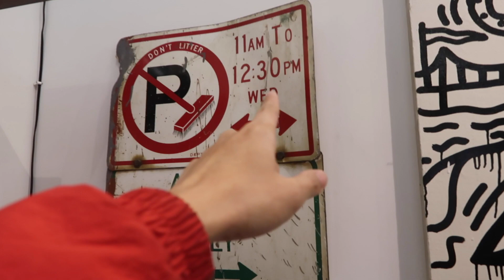［纽约潮流］纽约独立街头潮流滑板品牌OnlyNY|苹果iphone7钢琴黑与磨砂黑哪个好看？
最近一段时间关注了太多的Supreme，很多朋友表示Supreme火是火，但是就是抢的人太多，买到的几率太小了，另一个呢也是关于我的问题，就是为了买到Supreme我花了挺多的精力和时间，导致影片更新速度太慢，在这里我要向支持我和关注我影片的朋友说声抱歉，往后我会多多的通过相机给大家传达美国纽约其他同样具有影响力的街头潮牌，或者是给大家了解更多美国的生活，饮食，旅游提供相关资讯和建议！
今天我就来给大家介绍属于纽约的一个独立街头潮流品牌only ny!
關於义宁*
Hello,你好！我叫义宁，虽然我看起来很瘦，但是我有一个强大的梦想，喜欢球鞋收藏和街头文化，通过影片给大家分享我的喜好和欢乐，希望大家支持我的影片，请多多关照！
INSTAGRAM        yiningqin
臉書 FACEBOOK yiningqin
推特 TWITTER     yiningqin
微信we chat         mryining
公众平台              义宁TV

义宁的關鍵字*
 球鞋文化 球鞋收藏 球鞋清洗 球鞋评测 球鞋真假 球鞋资讯 球鞋发售 球鞋保养 球鞋知识 sneakerhaed sneaker 美国球鞋 限量球鞋
街头潮牌 街头潮流 纽约街头 限量潮牌 限量玩具 纽约街头 美国文化  潮流穿搭